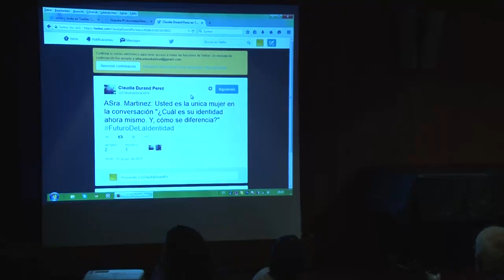La identidad y la diferencia en el futuro, con María Gracia Martínez y Mario Montalbetti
El mundo transformado en "aldea global", nos coloca todo el tiempo frente a frente con la compleja pluralidad humana. Para la modernidad, identificada con la universalización de los valores y la homogenización de la cultura, esta situación causa una crisis epocal. Crisis en lo que significa la identidad. Crisis en lo que exige la diferencia del otro. ¿Con qué o con quiénes nos identificamos, y con qué o quiénes no? La  convivencia entre diferentes razas, culturas, persuasiones políticas, credos religiosos, orientaciones sexuales y de género , constituye un problema candente en nuestro mundo actual y un desafío para el futuro. Sobre estos temas conversamos con Maria Gracia Martínez y Mario Montalbetti  en nuestra última conversación filosófica en el Goethe-Institut sobre “El Futuro de la Identidad y la Diferencia”

Este año el tradicional ciclo de conferencias que organizan conjuntamente el Goethe-Institut y  y el Centro de Estudios Filosóficos de la Pontificia Universidad Católica del Perú tomará un perfil diferente. El tema que nos reunirá será "el futuro" y, durante seis lunes, en el Auditorio del Goethe-Institut, Miguel Giusti y Victor J. Krebs conversaron sobre este tema con distintas personalidades.

¿POR QUÉ ES IMPORTANTE CONVERSAR SOBRE EL FUTURO?
La creatividad es considerada el motor del cambio, pero pocas veces recibe la atención correspondiente. En el espacio protectivo que ofrece la cultura debe ser posible traspasar límites de pensamiento y quebrar ideas enquistadas para buscar futuras formas de convivencia. Pero imaginar el futuro a partir del presente necesita un foro público. Hablar sobre futuro despierta siempre pasiones, entre eufóricas o pesimistas.  ¿Y quién está llamado a darle forma a ese futuro? ¿Es una tarea del ámbito público o un asunto privado? ¿El futuro es hecho y fabricado, o nos asalta así por así? ¿Qué injusticias o deseos proyectamos a nuestras visiones de futuro? Y finalmente ¿somos objetos o sujetos de nuestra propia historia? El Goethe-Institut ha elegido por esta razón el tema del futuro, para juntos con sus pares y socios estrátegicos en el país entrar en un intercambio.

LAS CONVERSACIONES SOBRE  EL FUTURO
Las “Conversaciones sobre el futuro” se proponen abrir un espacio para conversar públicamente sobre estos temas que nos importan a todos, como seres humanos y como ciudadanos. Llamamos a estas conversaciones “filosóficas” porque queremos entender la naturaleza de estos problemas y sus consecuencias. Nos preguntaremos por las causas y las motivaciones de las personas al actuar u opinar en dichos contextos y hablaremos sobre el futuro y cómo nos proyectamos hacia él, dados los hechos actuales y los signos de nuestros tiempos.

CONVERSAN EN ESTA OPORTUNIDAD:
Invitados:

María Gracia Martínez es coordinadora de Lenguaje y Literatura en el Colegio Pestalozzi. Ha sido Jefe de Estudios del colegio Santa Ursula, cofundadora del Colegio Villa Caritas y asesora en el área de Lengua en diversos proyectos educativos de carácter público o privado. Se graduó en Pedagogía Inicial en Koblenz, Alemania, hizo el Bachillerato en Lengua y Literatura en la PUCP y obtuvo un título de licenciada en Educación en la UNIFE. Tiene experiencia docente universitaria en la PUCP, la UNIFE y la Universidad del Pacífico y una trayectoria de más de 40 años de práctica docente ininterrumpida.

Mario Montalbetti es profesor principal del Departamento de Humanidades de la PUCP en el área de Lingüística. Obtuvo su doctorado en Lingüística en el Massachusetts Institute of Technology en la Universidad de Arizona bajo la dirección de Noam Chomsky, y ejerció la docencia en varias universidades de Estados Unidos antes de volver al Perú. Además de profesor universitario, es poeta, narrador, ensayista y editor.

Anfitriones
Miguel Giusti  es profesor e investigador en la Pontificia Universidad Católica del Perú, donde ejerce actualmente el cargo de director del Centro de Estudios Filosóficos (CEF-PUCP). Se especializa en historia de la ética, ética contemporánea y filosofía del idealismo alemán, temas sobre los que dicta regularmente cursos y seminarios, y sobre los que ha realizado diversas publicaciones.

Victor J. Krebs es profesor principal del Departamento Académico de Humanidades en la Pontificia Universidad Católica del Perú, filósofo pop y director fundador de VJKcuraduria filosofica. Es autor de varios libros y articulos sobre filosofía, la estética, el psicoanálisis y la cultura.

Las conversaciones sobre el futuro son una coproducción del Goethe-Institut y del Centro de Estudios Filosóficos de la Pontificia Universidad Católica del Perú. Lima, april-junio 2015.

© Goethe-Institut Lima, Pontificia Universidad Católica del Perú